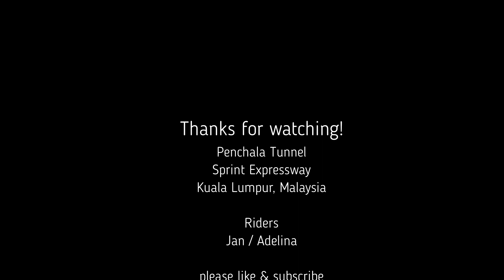Vespa Ride (GTS300 HPE SuperTech) Penchala Tunnel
Depending on where you come from, before you hit the DASH elevated highway, you ride up and down like a rollercoaster and at the highest point, dive into the Penchala tunnel!

The Penchala Tunnel is a highway tunnel in Kuala Lumpur, Malaysia. It is the widest highway tunnel in the country. This 700-metre tunnel, located on the Sprint Expressway's Penchala Link, connects Sungai Penchala to Mont Kiara.

Unlike other highway tunnels in Malaysia which used tunnel boring machines during construction, the Penchala Tunnel was bored by using the slower rock-explosion method, due to unstable rock condition (limestones) at the tunnel site which prevented the use the faster tunnel boring machine method.

Enjoy this multi-view Vespa ride and tune in again soon for the DASH video!